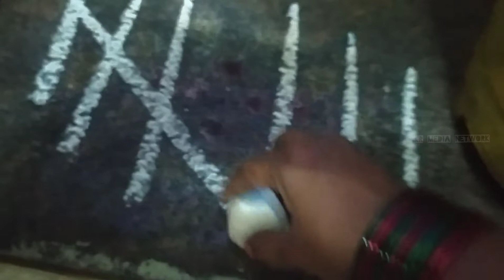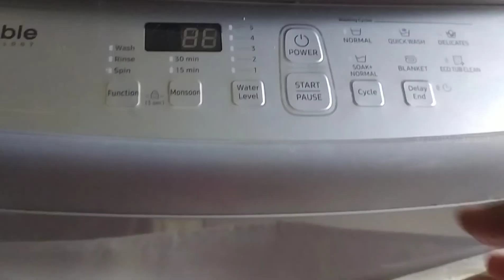(08-03-22)Maa Aavida Chesina First Vlog Elaa Undo Meere Cheppali???